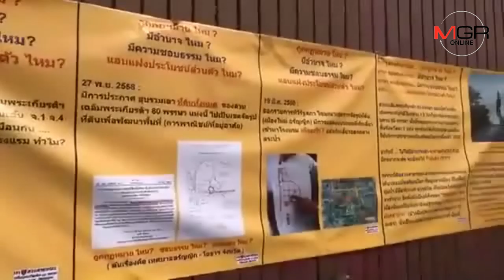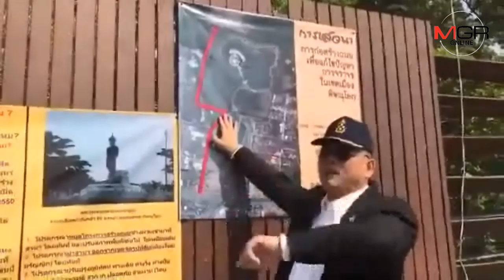ผู้ว่าฯผวา..สั่งยุติถนนเลาะรั้วสวนเฉลิมพระเกียรติฯ ก่อนโดนยื่นฟ้องศาลปกครอง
11/03/2019  ผู้ว่าฯผวา..สั่งยุติถนนเลาะรั้วสวนเฉลิมพระเกียรติฯ ก่อนโดนยื่นฟ้องศาลปกครอง
พิษณุโลก – พ่อเมืองสองแคว..ผวาหนัก ชิงตัดหน้าประกาศสั่งยุติโครงการตัดถนนผ่านสวนสาธารณะกลางเมือง ก่อนถึงวันคนพิษณุโลกนัดรวมตัวฟ้องศาลปกครองพรุ่งนี้